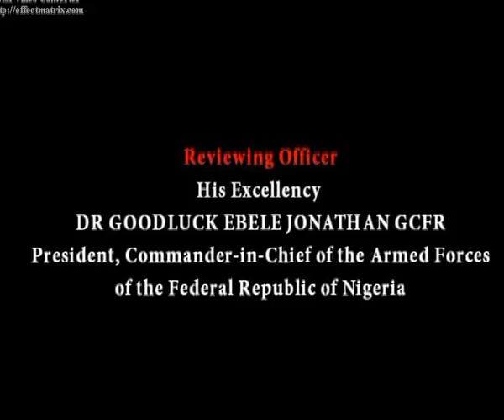POP & COMMISIONING CEREMONY OF SSC 41(NA) AND DSSC 21(NN) ON SATURDAY 25 MAY 2013 VTS 01 1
Passing Out Parade and Commissioning Ceremony of Short Service Course 41(NA) and Direct Short Service Course 21(NN). Reviewing Officer, His Excellency Dr Goodluck Ebele Jonathan GCFR President, Commander-in-Chief of the Armed Forces of the Federal Republic of Nigeria represented by Erelu (Dr) Olusola Agbeja Obada Honourable Minister of State for Defence. Venue : Parade Ground NDA Old Site, Kaduna on Saturday 25 May, 2013.